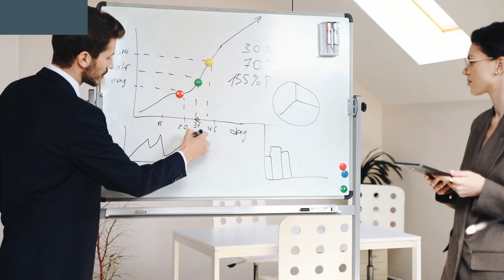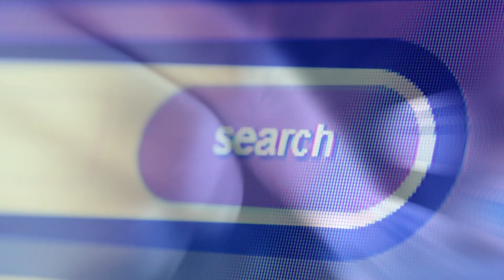What is Phishing || How Phishing works || How to Protect yourself from Phishing || Phishing Explain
Phishing is a type of cyber attack that involves tricking individuals into divulging sensitive information such as usernames, passwords, and credit card details. Typically, a phishing attack involves an attacker creating a fake website or email that appears to be legitimate and asking the victim to provide their personal information. Phishing attacks can be sophisticated and difficult to detect, and they often rely on social engineering tactics to deceive the victim into providing the information. It is important to be cautious when receiving unsolicited emails or messages and to verify the authenticity of any requests for personal information before providing it.